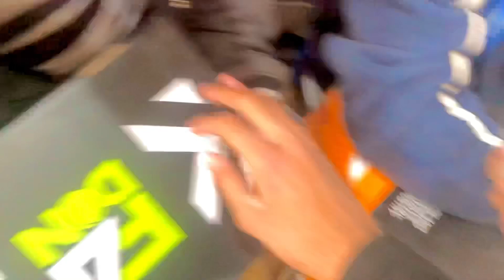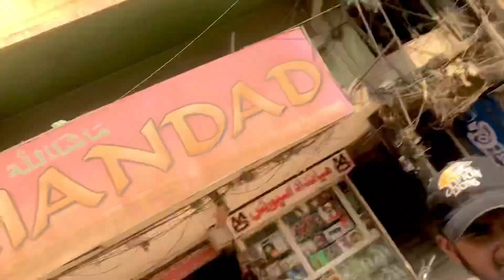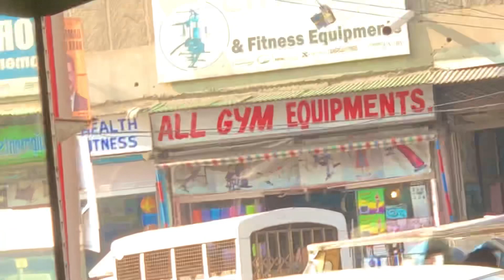Visit to (UT) sports❤️.Full of cricket equipment 😍🔥 karachi pakistan sportsgear /Cricket vlog/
Don’t forget to show love ❤️

Snap;- mr_umar11